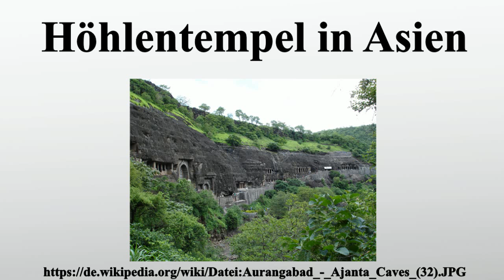Höhlentempel in Asien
Vielen Dank für Ihre Unterstützung:

Höhlentempel sind in den Felsen gehauene oder in einer natürlichen Höhle angelegte unterirdische Sakralbauten.Höhlentempel und aus dem Stein herausgeschlagene monolithische Felsentempel sind eine Form der frühen Naturarchitektur und des Felsbaus, einer mit der Bildhauerei eng verbundenen Bautechnik in Festgesteinen.Die umfangreichsten künstlich geschaffenen Höhlentempel-Komplexe entstanden in Indien, wo etwa 1.200 Anlagen belegt sind, und in den angrenzenden Regionen Asiens.Die Grundform der Höhlentempel in Asien wurde seit dem zweiten Jahrhundert vor Christus, im westlichen Indien aus der Vorform der Bergklause der weltabgewandten Shramana-Bewegung , einer freistehenden Hütte oder einer Höhle als Behausung von Asketen, entwickelt.

Bild-Copyright-Informationen
Urheber Info: Jonathanawhite in der Wikipedia auf Englisch
Lizenz: Public domain
Urheber: